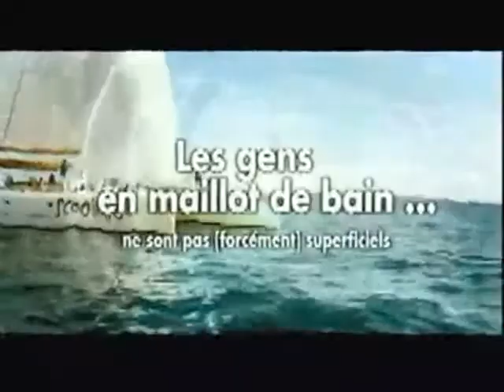Les gens en maillot de bain ne sont pas (forcément) superficiels (2001) Bande-annonce VF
Réalisateur : Éric Assous
    Scénario : Éric Assous
    Photographie : Gilles Henry
    Montage : Scott Stevenson
    Casting : Frédérique Amand
    Costumes : Marie-José Escolar
    Producteur : Louis Becker
    Sociétés de production : ICE3, TF1 Films Production et TPS Cinéma
    Sociétés de distribution : Océan Films (cinéma) et TF1 Vidéo (DVD)
    Pays d'origine : France
    Langue : français
    Format : couleur — 35 mm — son DTS | Dolby Digital
    Genre : Comédie, romance
    Durée : 95 minutes
    Date de sortie :
        France : 10 janvier 2001

Distribution

    Isabelle Gélinas : Laurette
    Agnès Soral : Anita
    Gad Elmaleh : Jimmy
    Serge Hazanavicius : Philippe
    Véronique Boulanger : Pauline
    Sandrine Le Berre : Camille
    Vanessa Gravina : Carla
    Maher Kamoun : Aziz
    Yasmine Belmadi : Rafik
    Édouard Montoute : Lulu
    Pascale Pouzadoux : Jeanne
    Isabelle Alexis : jeune femme au bar
    Reedan : Rodolphe
    Phyllis Yordan : Mathilda
    Peggy Smithhart : Rosie
    Gérard Chaillou : Devers
    Karine Serrano : hôtesse de la réception

Synopsis
Fuyant les frimas parisiens, un groupe de vacanciers est venu passer une semaine au soleil des Antilles. Accompagné de son épouse et de leurs deux enfants, Philippe a la désagréable surprise de se retrouver nez à nez avec sa maîtresse, Camille. Anita, qui va bientôt accoucher, rend la vie impossible à sa compagne, la douce Pauline. Laquelle rencontre par hasard Lulu, un garçon qu'elle a fréquenté avant de se découvrir lesbienne. Aziz s'est vu offrir le voyage pour lui et son jeune frère par le directeur de la société qui l'emploie comme homme de ménage. Quant à Laurette, elle compte profiter de son séjour pour rencontrer l'amour. Tout ce petit monde est encadré par Jimmy, responsable des animations et dragueur impénitent.
    Arnaud Viard : employé de l'agence
    Tadiè : docteur
    Armelle Lecoeur : Magali
    Stéphanie Gesnel : secrétaire de la clinique
    Clément Authié : William
    Lucie Guilloux : Astrid
    Philippe Magnan : Antoine, le chirurgien esthétique
    Yves Michallet : touriste au bar de la piscine